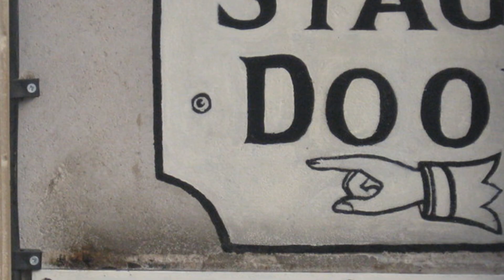Actor reacciona a Vanesa Martin y Melendi / Frenar Enero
Actuación de Vanesa Martín con Melendi interpretando el tema "Frenar enero" en directo.

Más información
Canción
Frenar enero (feat. Melendi) (Directo 2015)
Artista
Vanesa Martin
Álbum
Frenar enero (feat. Melendi)
Compositores
Vanesa Martin
WMG (en nombre de WM Spain); LatinAutor - SonyATV, LatinAutor - Warner Chappell, Sony ATV Publishing, UNIAO BRASILEIRA DE EDITORAS DE MUSICA - UBEM, LatinAutorPerf, Abramus Digital, ASCAP, LatinAutor y 4 sociedades de derechos musicales

elBonfis Channel V.I.P. Corregido y Aumentado:
Bonfiladas Musicales y en vivo!

* USO JUSTO * Sin intención de infracción de derechos de autor.

DERECHOS DE AUTOR: USO JUSTO, Título 17, Código de los EE. UU. (Secciones 107-118 de la ley de derechos de autor): Todos los medios en este video se utilizan para fines de revisión y comentario en términos de uso justo. Todas las imágenes, música e imágenes utilizadas pertenecen a sus respectivas compañías.